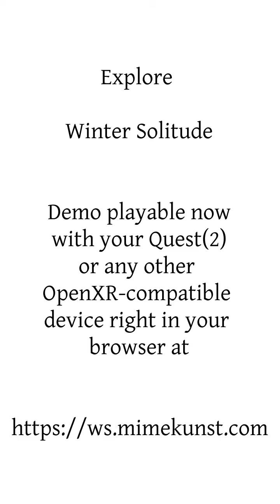Step into the Frozen Abyss: FREE VR Game Experience ❄️🎮 | Unleash Solitude & Control!